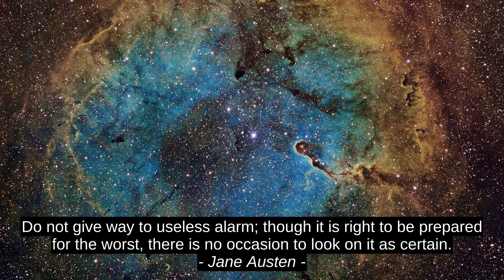Jeff Goins Elso osztalyu 4 Idezetek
Liza Osae-Kwapong, Brickley, Jane Austen, Jeff Goins, Jeff_Goins, legjobb, vezeto, a siker, a premium, felso, legjobb, motivacio, fantasztikus, miniszterelnok, inspiracio, idezetek, batoritast, idezet